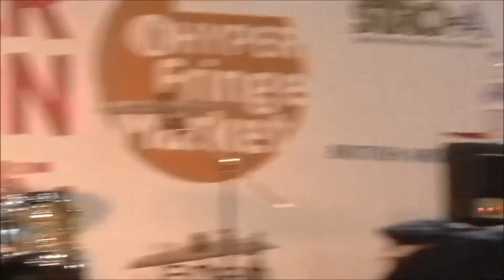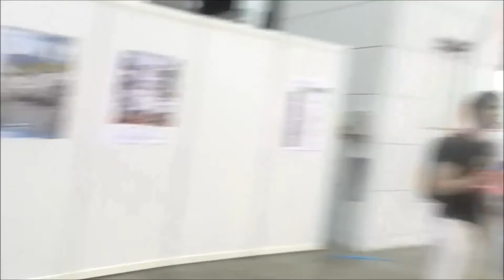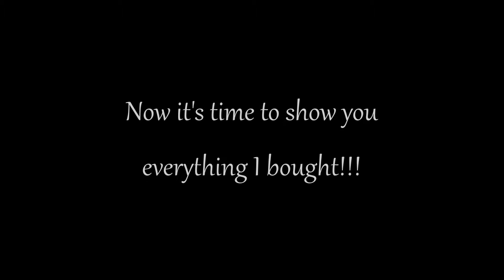Hyper Japan!!!! | TheLuciferFallen